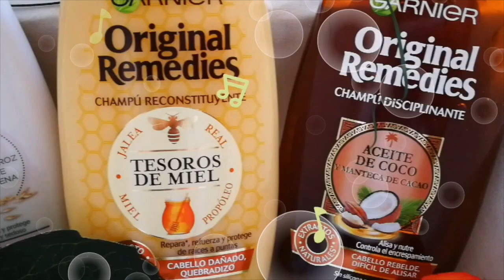MI RUTINA de DUCHA🚿a ritmo de 🎶 Lo malo y Dura/BELLEZA COUTURE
Hola corazones 💕 hoy les traigo un vídeo en colaboración con Garnier y el poder de lo auténtico de original remedies, un tratamiento completo a base de elixir de argán y almendras, un tratamiento compuesto por champú, mascarilla y crema sin aclarado, sin siliconas y parabenos, que aporta a tu cabello suavidad y brillo sobre todo si tienes el cabello reseco y dañado, yo lo pongo a prueba en mi rutina actualizada en la ducha y os digo la impresión de como me ha parecido, si me ha gustado el tacto, el olor, las texturas y el acabado; y  tambien os enseño  un producto adicional para hacer la ducha que utilizo sobre mi piel que es la espuma gel o mouse de ritual of dao que llevo usándolo ya un par de meses y aquí lo veréis en acción el cómo se aplica y qué sensaciones me da, espero y te encante!
el bikini es de la marca Calzedonia

me lo dieron a probar fui elegida por Bopki, campaña
REGALAME UN SUPER LIKE!

SNAPACHAT belleza.couture
Música extraída de la biblioteca de youtube
Cámara con la que grabo Canon
Edito con Imovie
Luces divarightlight
SUSCRIBETE para ver mas vídeos de retos, videovlog, entretenimiento, belleza, maquillajes, salud, estilo de vida, cuidados faciales, corporales, técnicas de estética, técnicas de masajes, manicuras, pedicuras, depilación con hilo, probando mascarillas y productos nuevos, rewiew, reseñas

Mis youtuber favoritos:
patrick starrr, rosy mc michael, lizy p, marielle, yuya, pollito tropical, mario aguilar , vikika, whatthechic, Pautips,